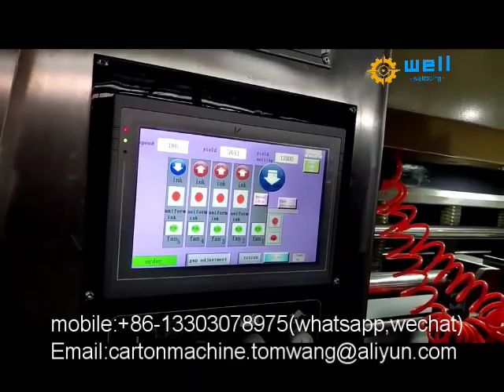Automatic 5 color printing slotting die cutting machine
whatapp ,line ,wechat :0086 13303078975
Machine Functions and Characteristics:
1. Whole machine electric parts was choice the domestic famous brand, good quality and steady.
2. Complete machine important parts used the temper for decrease the metal internal force; and that parts are made by high precision processing center and grinded by digit controlled grinder.
3. All the transmission axles and rollers are made by high-quality steel, and processed through temper and dynamic balance ; plated with rigid chrome and grinded surface.
4. All the transmission gears was used the 45# alloy steel, which is grinded after heat-treatment, and it was made by rubbing, it still maintains the high topping precision.
5. The whole machine undergoes the spray lubrication, intuitionist show setting, setting the double oil pipe balance system.
6. Option: Presetting adjustment function, feeding, printing, slotting, zero setting, memory reposition automatic.
7. machine working interval adjustment, self-lock worm wheel and worm device, fast and convenient.
We are the professional manufacturer of package printing machinery.